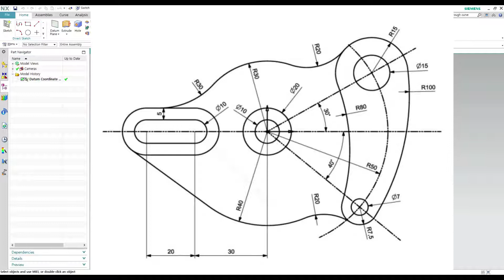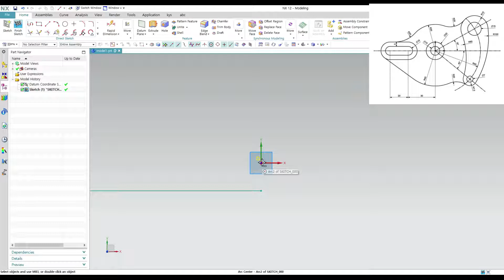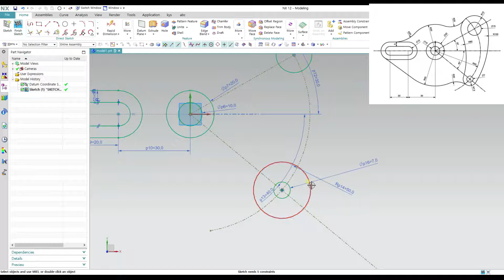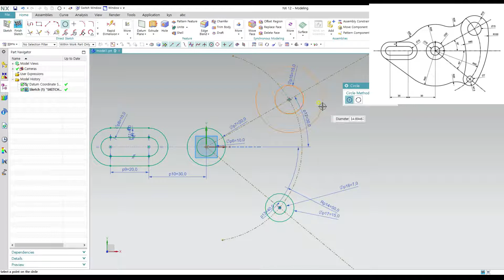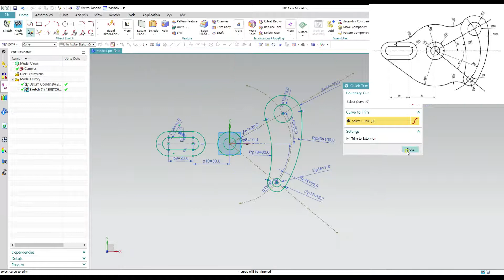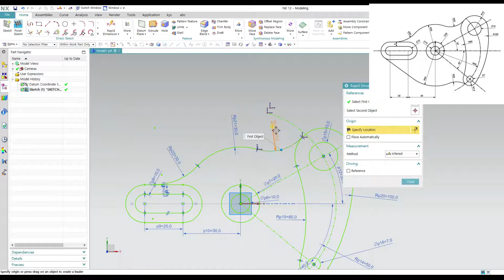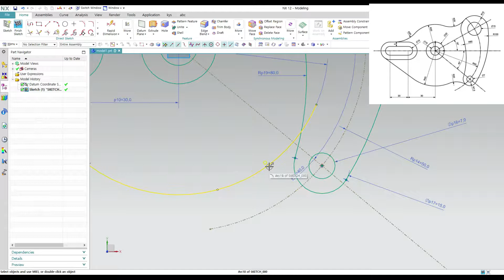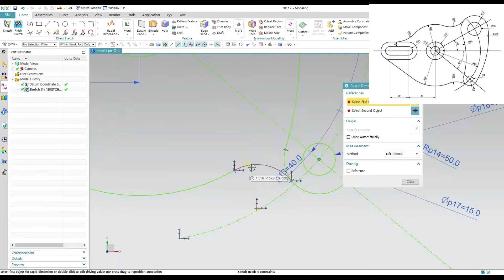제가의 NX세상! - [NX12 Modeling 강의] - (Sketch)#16 Practice 3